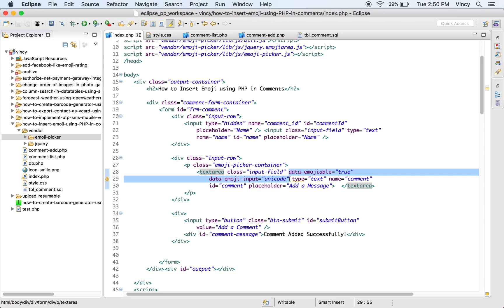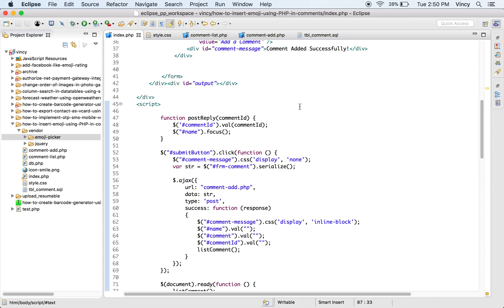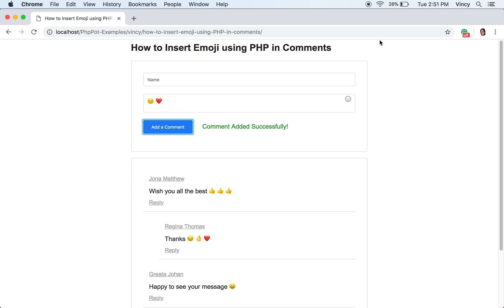How to Insert Emoji using PHP in Comments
Video accompanying the code to integrate emoji-picker to add emojis with text comment in a PHP comment system.